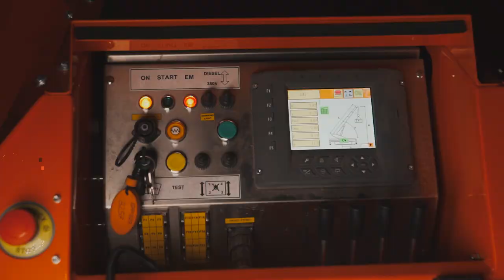Мини-краны компании АРЛИФТ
Презентация эксклюзивных мини-кранов в России от компании АРЛИФТ.

Мы выкладываем крутой контент каждую неделю!